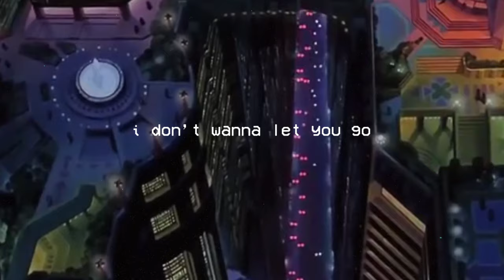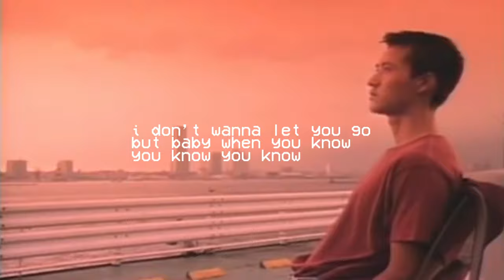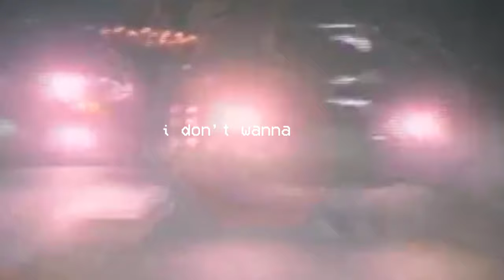Johnny Stimson - IDWLY (Official Lyric Video)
Download and stream "IDWLY" now!

Follow Johnny Stimson

IDWLY

Written and Produced by:
Johnny Stimson and Hero DeLano

Mixed by Jason Parris

IDWLY

You don’t get me high like you used to
You’ve been bringing me down
I’m petrified that I could lose you
Cause you’re a part of me now

Honestly I wish I never met you
I wish we could go back
I wish I could forget you but I can’t
No

I don’t wanna love
I don’t wanna love you anymore
This is not enough for me anymore
But baby when you know you know you know
I don’t wanna love you

We don’t synchronize like we need to
We’ve been drifting apart
I can’t control alt delete you
Keep running back to the start

Honestly your love is a straightjacket
A hug so tight I can’t breathe
My hotel California I can’t leave
No